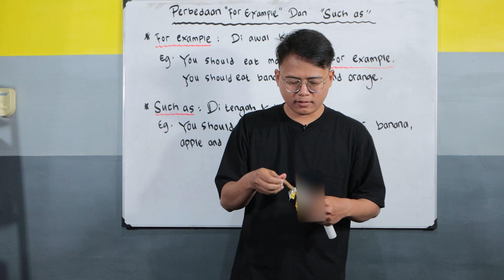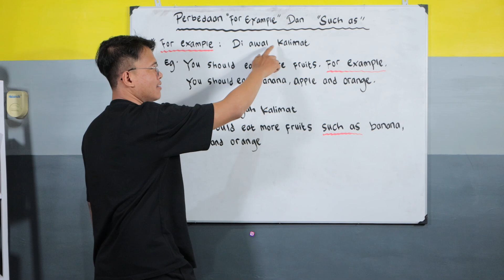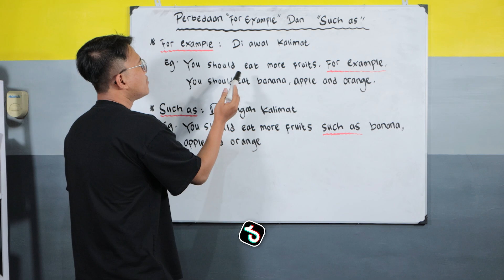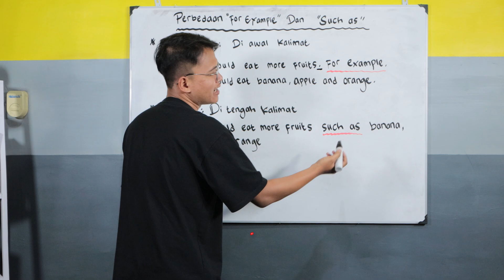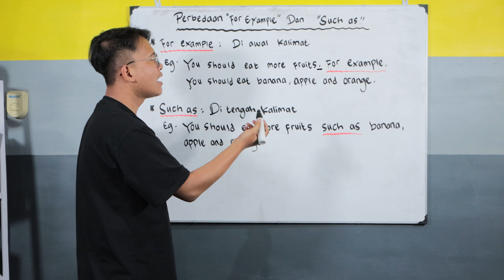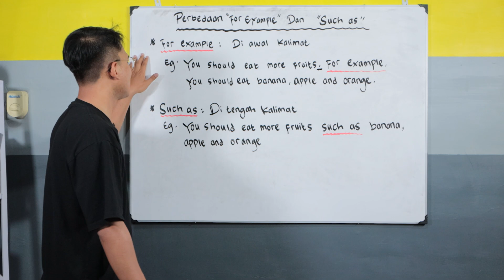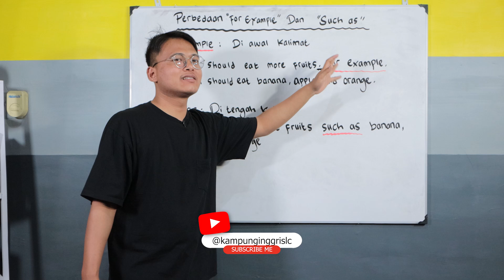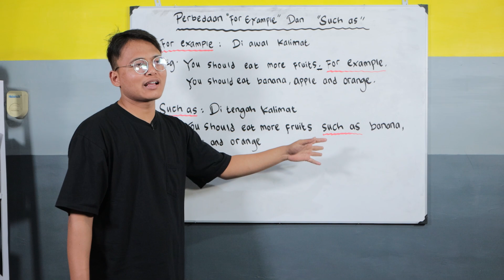FOR EXAMPLE VS SUCH AS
Kamu pernah bingung dengan perbedaan antara "For Example" dan "Such As"?

Tenang, jangan khawatir! Mr Gin sudah membahas secara gamblang perbedaan dan penggunaan keduanya.

Yuk join youtube membershipnya kampung inggris LC dan upgrade skill bahasa Inggrismu. Caranya? klik link di bawah ini, ya!
Kalau mau belajar bahasa Inggris Offline english camp yuk klik link dibawah ini!
FIND US ON ANOTHER PLATFORM!